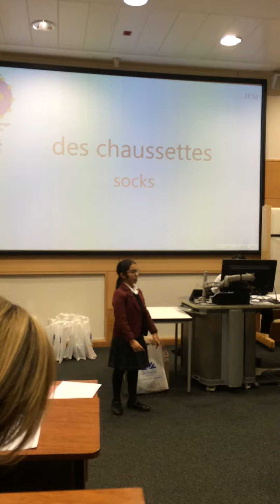Meghna makes the national finals!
Meghna has made the top 12 of over 12,500 pupils in the North West and is going to the national finals – quite incredible!